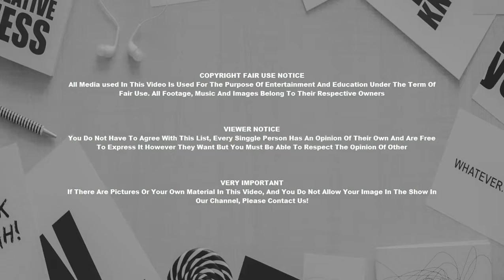Home Design Interior Fun And Creative Crafts With Plastic Soda Bottles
Home Design Interior Fun And Creative Crafts With Plastic Soda Bottles Modern Design : Fun And Creative Crafts With Plastic Soda Bottles.

Inside a perfectly furnished room, typically the parts are so congruous in addition to harmonious in line, proportion along with coloring that the room appears to have actually grown doing this. Nevertheless, it is a purely artistic creation, made up of many separate components. These elements include floor in addition to wall coverings, furniture, hangings, and decorative accessories of several kinds. It's about adeptly choosing and combining each one of these various elements, while at the same time spotting excellence, or lack of it within each individual element.

Checking the principles of design, established centuries ago is the groundwork for excellence in interior planning. The Greeks established almost all of the architectural orders, along with their efficiency of the elements of form, design, line, and proportion, plus their ministry of the freeform curved line. These elements make up some of the tools in the "toolbox" of the designer.

Writing in the art of painting, Leonardo Da Vinci long ago witnessed, that "Those who come to be enamored of the practice in the art without having previously employed themselves to the diligent study of the scientific part of it, may be compared to mariners who else put to sea without rudder or compass, and therefore are not certain of arriving at the wished-for port. Practice must always be founded on very good theory. "

Every layout, whatever its character or even style, consists essentially of any plan and details. It cannot be good design until the details are subordinate in order to and orchestrated with the all round plan and concept. Additionally , the details must be very harmonized with the overall concept, therefore eliminating anything inharmonious from the design.

The process of combining every one of the components and elements of interior design into a holistic presentation is centered on the "art of composition. " For example , poetry mixes words into phrases, lines and stanzas in such ways that each word and each saying helps all the others. Music composition combines notes and also tones into delightful interactions known as chords, and these chords into rhythm, tonality, melody and expression. Interior design and also decoration takes lines, designs, colors and textures; or even, more concretely, rugs, wall coverings, fabrics, furniture, images, statuary, pottery, and lamps, and "weaves" them all jointly in such a way that each of them are aiding the other look more gorgeous. The total composition is not only cutting edge of using, but synergistic as well.

What does the statement mean that words or tones help each other? It means that each contributes, according to a nature and in the most effective and aesthetically enhancing way possible, toward the expression of a common plan or concept.